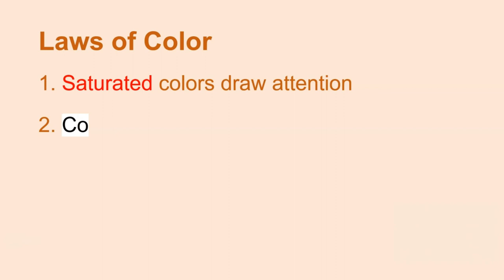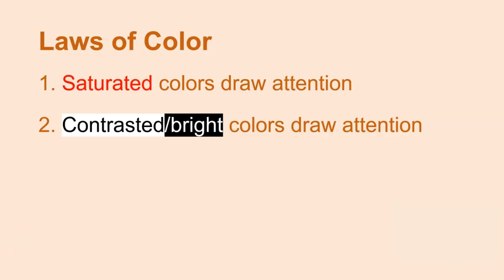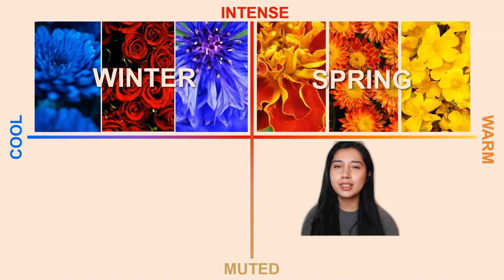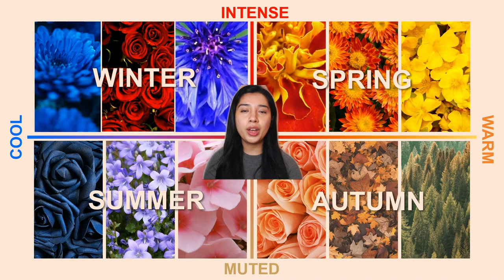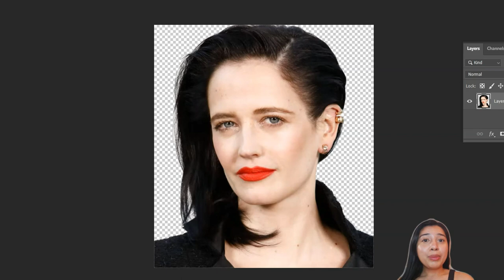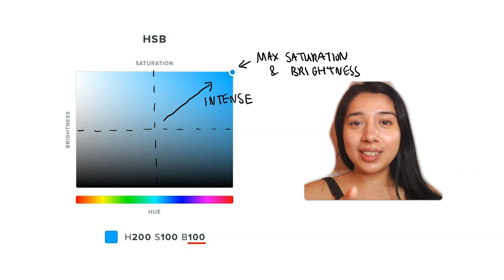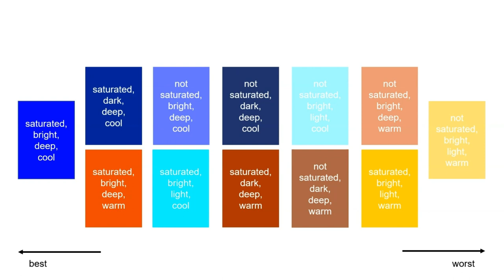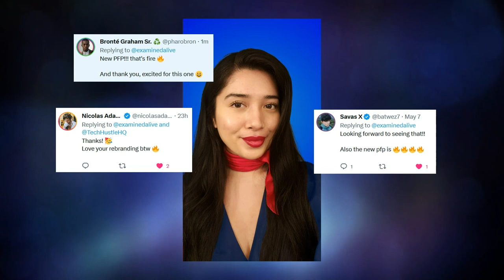I did a deep dive on color analysis. Theory & how it helped me.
Colour analysis is having a resurgence and is all over people's for you pages. Because I'm an over-thinker, I did a deep dive and went into analytical mode. Here, I try to distill the jumble of information I learned through this process.

Thankfully, it worked out and I've been able to use my newfound knowledge of colour - both colour theory and analysis. To be able to see the world through a new lens is mind-blowing. Also, to have a deep understanding of how to pick colours and clothes that harmonize with me. I do feel more confident since I started applying what I'm learning.

I hope someone else finds this entertaining, educational and valuable.